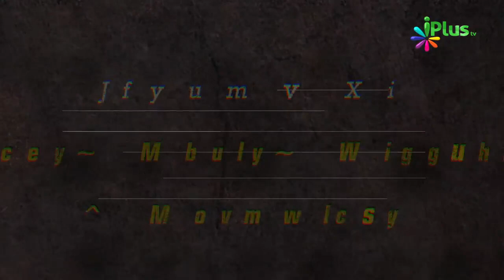Aise Shakhs Ke Haq Mein Jannat Khud Shifarish Karegi Qiyamat Ke Din By Shaikh Hafiz Mohd Ismail